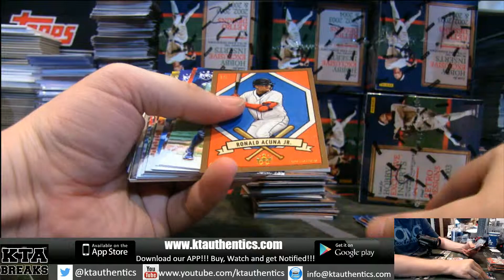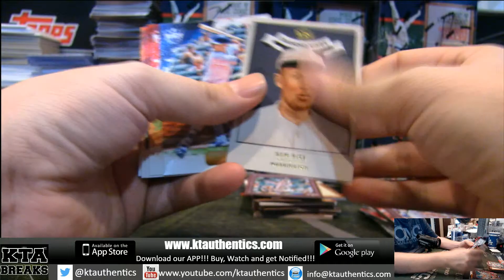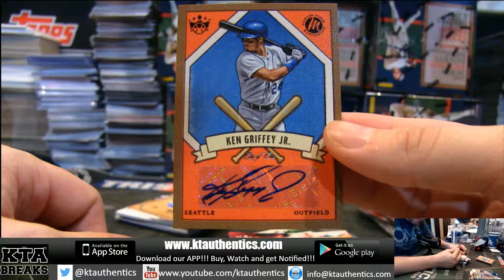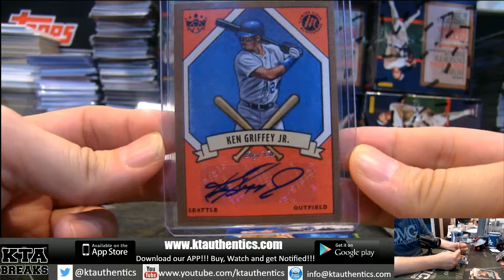KTAuthentics - 2019 panini diamond kings basebal 1 hobby box break - 1/1 ken griffey - mcnulty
2019 panini diamond kings basebal 1 hobby box break - 1/1 ken griffey - mcnulty